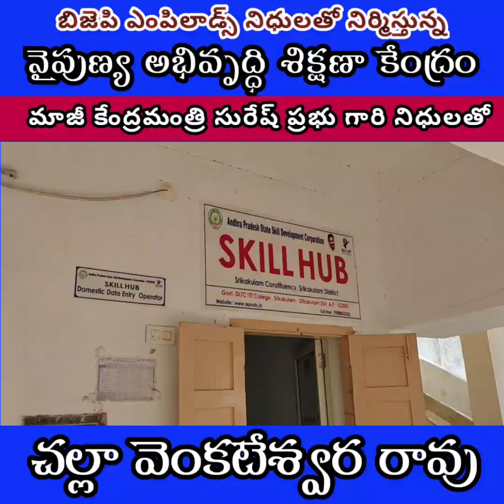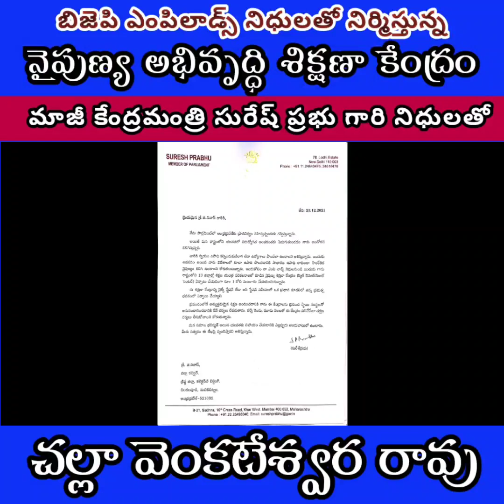శ్రీకాకుళం | బిజెపి సురేష్ ప్రభు ఎంపిలాడ్స్ నిధులతో నిర్మిస్తున్న నైపుణ్య శిక్షణా కేంద్రం పరిశీలన